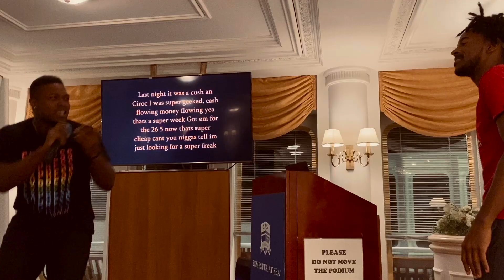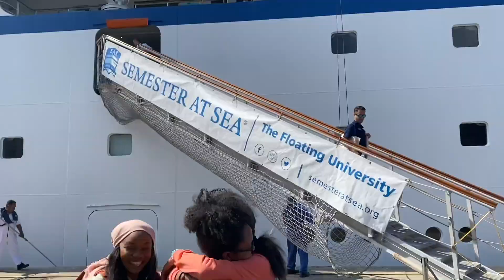Black on Semester at Sea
🖤Hey y’all today. As you all know I just came from Semester at Sea and my experience would not have been the same without the amazing black student union  that I had the pleasure of taking part in. Community was a word that came up over and over on our journey and I wanted to share what that meant for us being blackstudents on Semester at Sea, especially the Semester at Sea Spring 2020 voyage. We went through so many ups and downs and ultimately our trip was cut short but our journey together was still amazing 🖤

🖤If you are new here, My name is Aliaya Adventures. I love traveling, inspiration, and fashion.

🖤Here are more videos you may like🖤